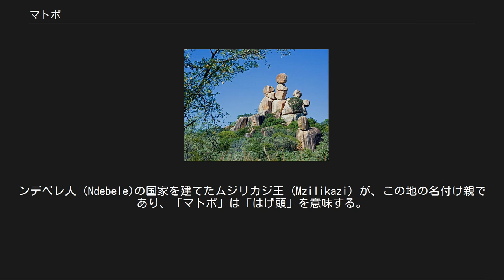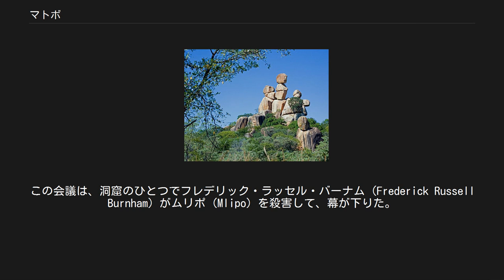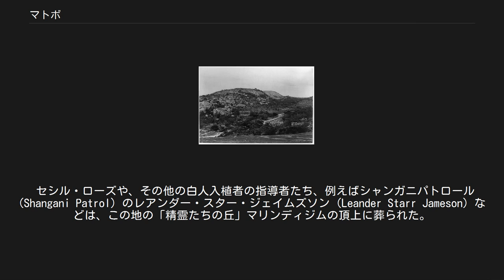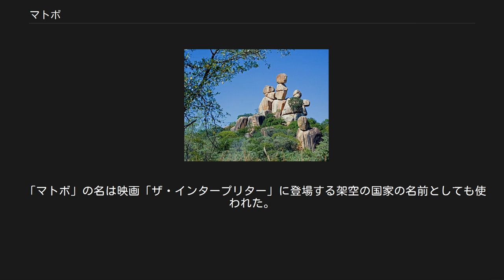マトボ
放牧されているシロサイ 1900年頃のエフェフェ山 マトボは、ジンバブエ南部のブラワーヨの約35km南から先に広がっている花崗岩質の小丘群と木々に覆われた渓谷からなる地域である。
これらの丘は、地表に押し出されてきた花崗岩によって20億年以上前に形成されたものである。
ンデベレ人 (Ndebele)の国家を建てたムジリカジ王 (Mzilikazi) が、この地の名付け親であり、「マトボ」は「はげ頭」を意味する。
 丘が並ぶ地域は3100km2 に及び、そのうち440 km2 がジンバブエ最古の国立公園である。
残りには小規模な私有の商用農業地も含まれるが、大部分は共有地である。
国立公園の一部は、遊戯用に設定されており、クロサイやシロサイも含めた狩猟動物もストックされている。
国立公園は、岩々が絶妙のバランスで積み重なっている奇観やムポポマ川渓谷沿いの絶景など、およそ100 km2 におよぶ美しい景観地域が含まれている。
 この丘には、およそ二千年前にサン人が定住した。
彼らはこの地に数百点に及ぶ岩絵群を残した。
また洞窟や渓谷の裂け目からは、粘土製の炉をはじめとする加工品が見つかっている。
 1896年には、第二次マタベレ戦争 (Second Matabele War) に際し、この丘群で、白人入植者とンデベレ人指導者の間で会議が持たれた。
この会議は、洞窟のひとつでフレデリック・ラッセル・バーナム (Frederick Russell Burnham) がムリポ (Mlipo) を殺害して、幕が下りた。
 セシル・ローズや、その他の白人入植者の指導者たち、例えばシャンガニパトロール (Shangani Patrol) のレアンダー・スター・ジェイムズソン (Leander Starr Jameson) などは、この地の「精霊たちの丘」マリンディジムの頂上に葬られた。
このことは、そこを聖地とみなしていた先住民たちとの間で大きな摩擦を生んだ。
 洞窟から見つかる大量の焼き物や、丘から見つかる穀物用の粘土製の瓶は、1896年の反乱の時代の忘れ形見なのである。
また、茂みのマークのあちこちに点の打たれた青銅版も見つかるが、この点は武装した砦や小規模な戦闘のあった場所を表しているのである。
 マトボの丘群はショナ人をはじめとするアフリカ南部の人々にとって、聖地と見なされており、多くの儀式や宗教行事がそこで行われている。
伝説では、50年前まではある丘の洞窟では「声」が聞こえたとされている。
 文化遺産としてのカテゴリーは「サイト」であり、同時に文化的景観とも位置づけられている。
 「マトボ」の名は映画「ザ・インタープリター」に登場する架空の国家の名前としても使われた。